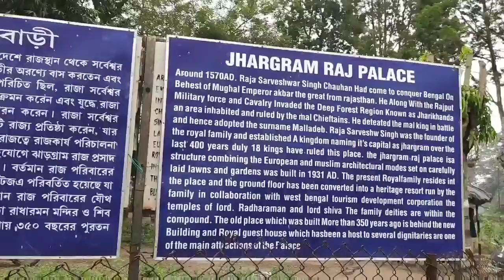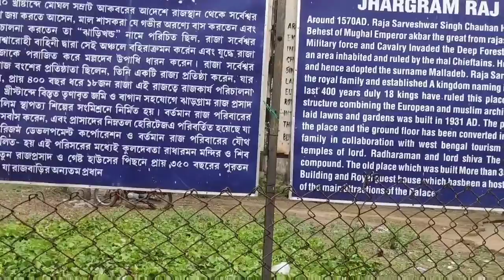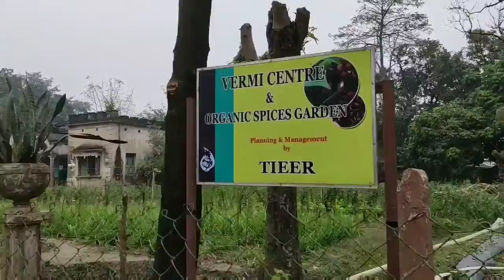JHARGRAM RAJBARI VLOG